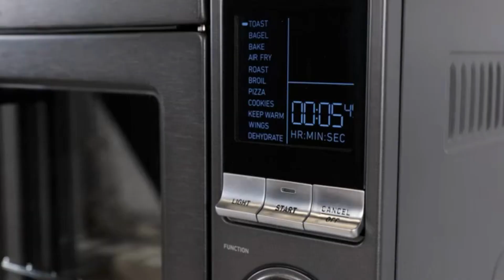Best Kitchen Gadgets Amazon Useful Kitchen Products